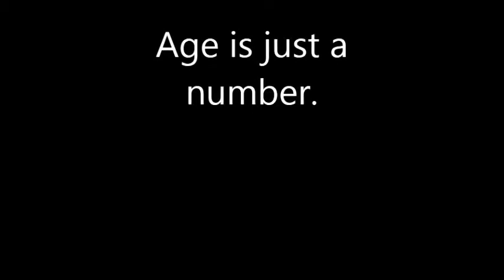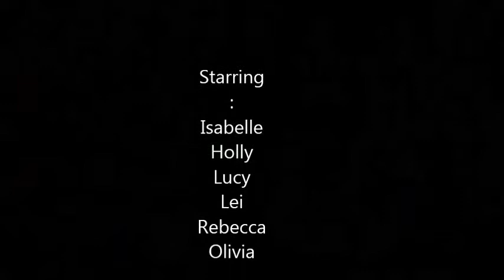Age is just a number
The video is about age just being a number and not a way of judging people or making assumptions about them especially in terms of behavior /inclusion / exclusion / attitude / hobbies / interests and friend choices.